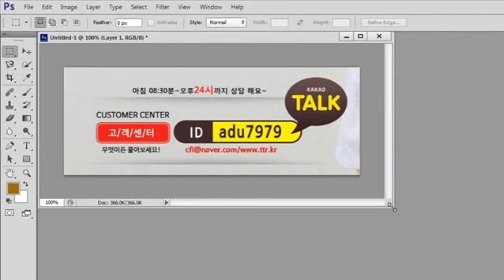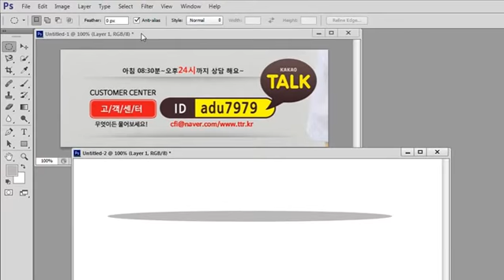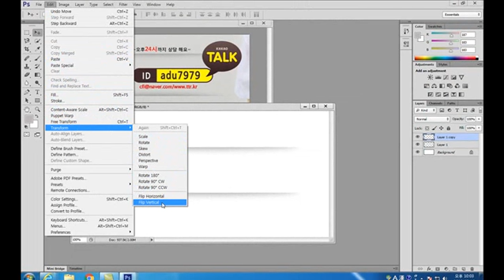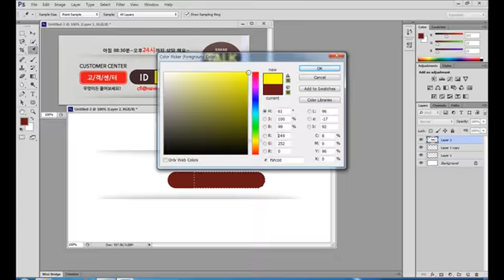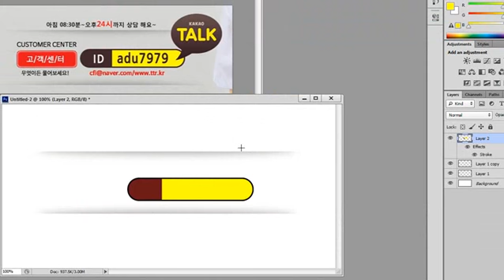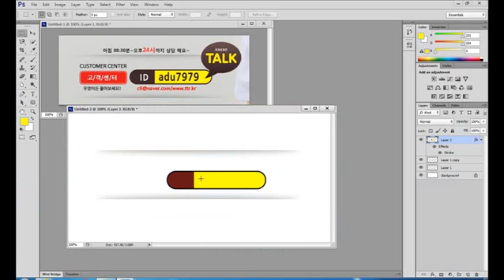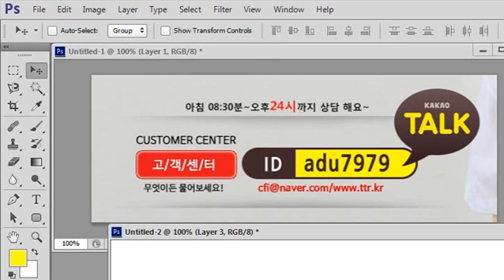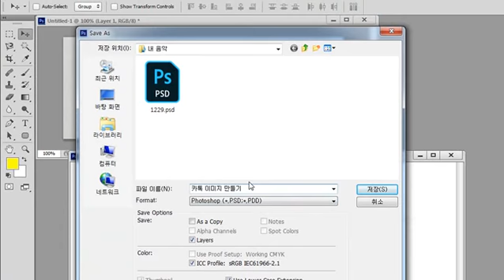photoshop lecture, 포토샵 강좌 강의10 카톡상담을 위한 포토샵 동영상 강좌 마케팅 이미지 만들기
포토샵 쇼핑몰 디자인 강의 제공. ^^10 카톡상담을 위한 포토샵 동영상 강좌 마케팅 이미지 만들기